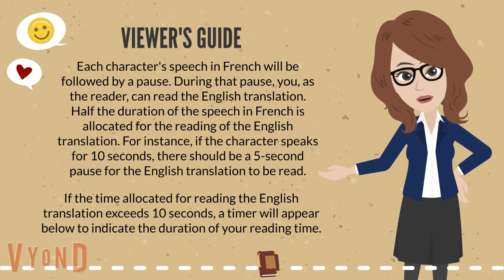At the playground | Slow-Paced Pronunciation: French Dialogue with English Translation Beginner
📖 Reading Dialogues in Read French Dialogues: A Viewer's Guide 📚

Each character's speech in French will be followed by a pause. During that pause, you, as the reader, can read the English translation. Half the duration of the speech in French is allocated for the reading of the English translation. For instance, if the character speaks for 10 seconds, there should be a 5-second pause for the English translation to be read.

If the time allocated for reading the English translation exceeds 10 seconds, a timer will appear below to indicate the duration of your reading time. ⏱👓📖

🌳🎈 Immerse yourself in this playful day at the park with our carefully crafted French dialogue. Perfect for beginners, this video features simple and basic words in a conversational setting.

🇫🇷 Practice your French listening skills with our dialogue between Fiona and Beau, two six-year-old friends exploring the fun world of the park. Each word is pronounced slowly and clearly to help you grasp the pronunciation effortlessly.

🎠 To enhance your learning experience, English translations are provided, making it easy to follow and understand the conversation. Whether you're a language enthusiast or just starting your French journey, this video is designed to make learning enjoyable and accessible.

📚 Relax, enjoy "A Fun Day at the Park" - where language learning meets the joys of the park.

for additional resources and exclusive content. Thank you so much for your support!

🎓 French Level: Beginner

This video is the Slow-Paced Version of this dialogue "At the playground". If you're interested to watch the Normal-Paced Version, please click this